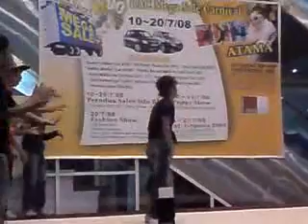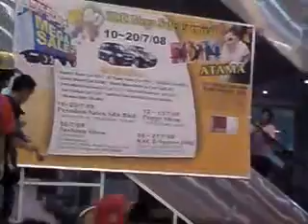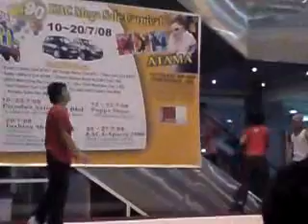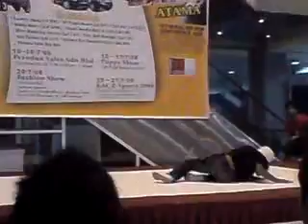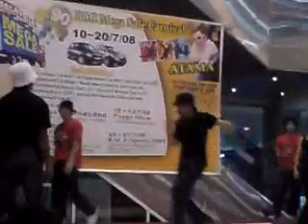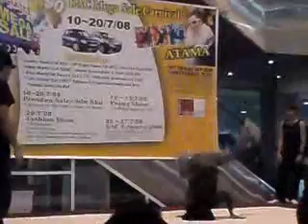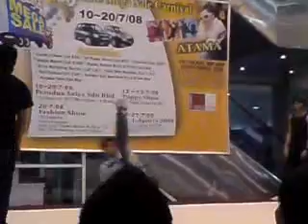xydro playaz vs the viper crew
xydro playaz(winner) vs viper crew
...enjoy...xp...a new era begin...